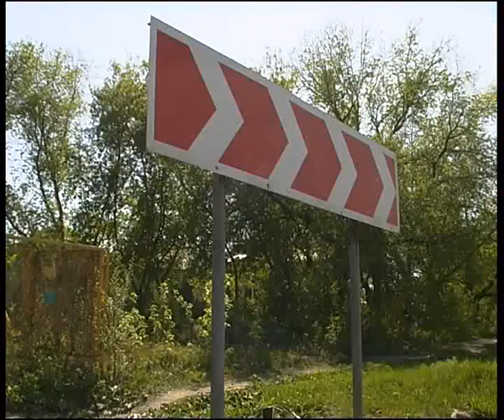Fool on roads 14 5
Алексей Челейкин - дураки на Магнитогорских дорогах, Alexey Cheleykin - fool on Russian roads .